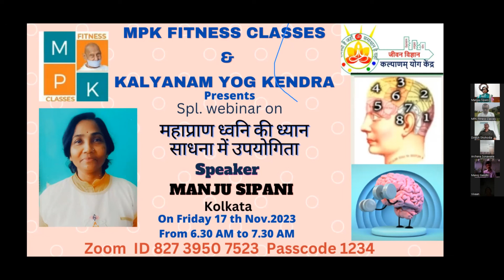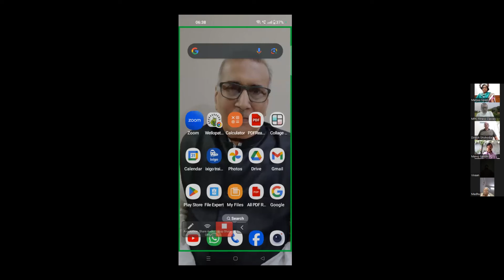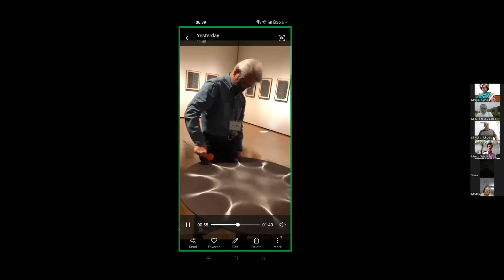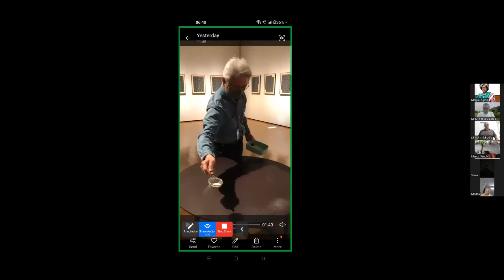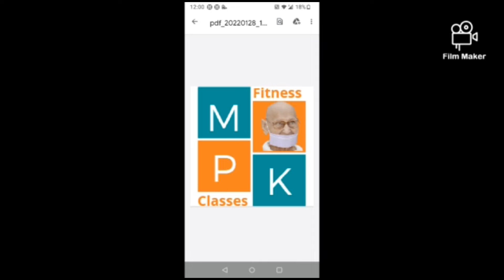महाप्राण ध्वनि की ध्यान साधना में उपयोगिता By Manju Sipani